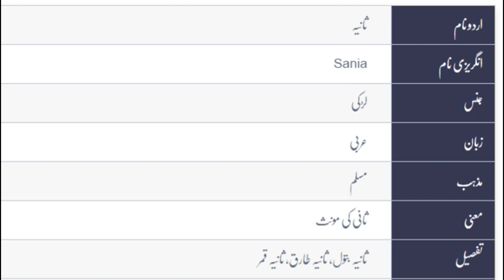Sania name meaning in urdu & Hindi (ثانیہ) | Sania naam ka matlab kya hai | islamic name Meaning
⫷❃❃❃❃❃❃❃🌷  𝐒𝐡𝐨𝐫𝐭 𝐃𝐞𝐬𝐜𝐫𝐢𝐩𝐭𝐢𝐨𝐧   🌷❃❃❃❃❃❃⫸
The name Sania ثانیہis a Muslim Girls name. Urdu name dictionary suggests that Sania name meaning in Urdu is ثانی کی مونث, and it belongs to عربی origin. ثانیہ
saniaثانیہ  name meaning in urdu | Inaya naam ka matlab kya hai | Inaya naam ke mayne By smart life tube sania ثانیہ Name Meaning In Urdu Boys Name(Luckynumber,colour,stone)Muslim Islamic Kids/Baby Names (Boys and Girls) with Urdu Meaning, Popular and Famous Names

Urdu names and meanings, Urdu name dictionary of saniaثانیہ , and other Boy names. Urdu names meaning dictionary for Muslim boys, and Muslim girls, Urdu baby name like sania  ثانیہand others. A complete Urdu names dictionary, a complete Arabic and Islamic name encyclopedia for new born babies. saniaثانیہ  Urdu names English meaning. Check sania ثانیہ name English and Urdu spelling.

saniaثانیہ  name ka matlab/Meaning kya hai

.Sania Name Meaning In Urdu Girl Name ثانیہ || Name Meaning in Hindi |

 نام معنی ثانیہ
 نام کا مطلب کیا ہےثانیہ
ثانیہنام کا معنی کیا ہے
ثانیہ نام کے معنی کیا ہوتے ہیں
ثانیہنام کا مطلب کیا ہوتا ہے
ثانیہاسلامی نام کا معنی
ثانیہاسلامی نام کا مطلب
ثانیہ نام مطلب بتاؤ اردو میں

⫷❃❃❃❃❃❃❃🌷  𝐉𝐨𝐢𝐧 𝐔𝐒   🌷❃❃❃❃❃❃⫸

➤ 𝐡𝐭𝐭𝐩𝐬://𝐬𝐦𝐚𝐫𝐭𝐥𝐢𝐟𝐞𝐭𝐮𝐛𝐞.𝐜𝐨𝐦

⫷❃❃❃❃❃❃❃🌷  𝐓𝐫𝐞𝐧𝐝𝐢𝐧𝐠 𝐕𝐢𝐝𝐞𝐨𝐬  🌷❃❃❃❃❃❃⫸

Sania Name Meaning In Urdu Girl Name ثانیہ
Sania Name Meaning In Urdu ثانیہ

Sania urdu name
Sania hindi name
Sania hindi islamic name
hindi baby boy name
Sania urdu baby by name
Sania hindi name
Sania hindi baby girl name
Sania  baby girl name
Sania  name
Sania name
Sania best name
tSania op name
top boy name
Sania top girls name
Sania islamic name
islamic boy name
Sania islamic girls name